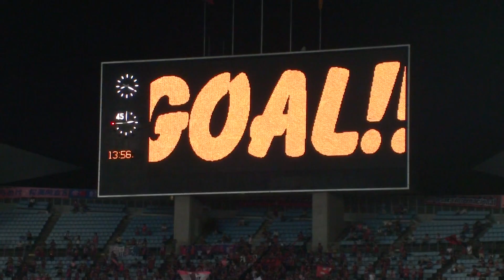2011 第6節 C大阪vs清水 倉田PK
倉田はこれから進路どうするんだろね。